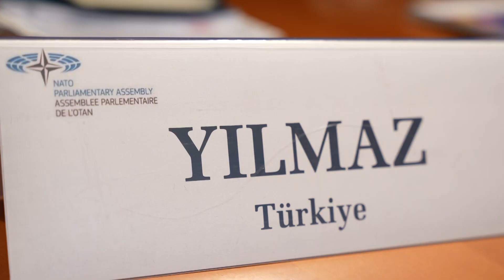Committee on Democracy & Security and Science & Technology Committee visit to Germany-September 2023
Germany’s New Strategic Policy, Expertise in Building Resilience, and Technological Edge at the Heart of Lawmakers’ Visit to Berlin, Hamburg, and Kiel.